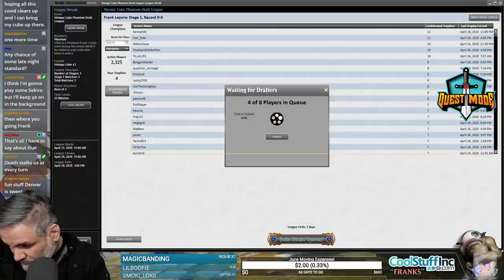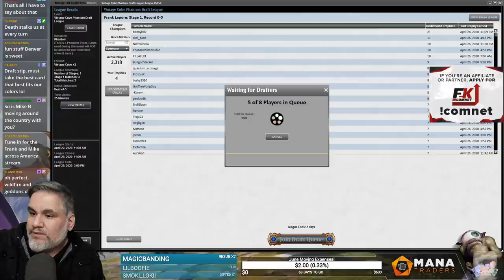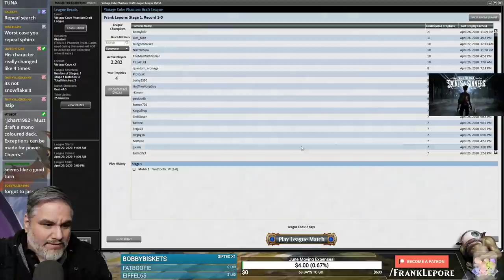(Magic Online) Vintage Cube Stipulation Draft #19 - 5/15/20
"Must draft a mono coloured deck. Exceptions can be made for power. Cheers."